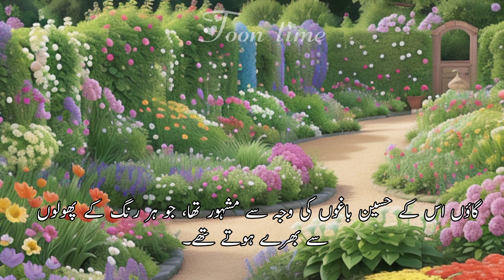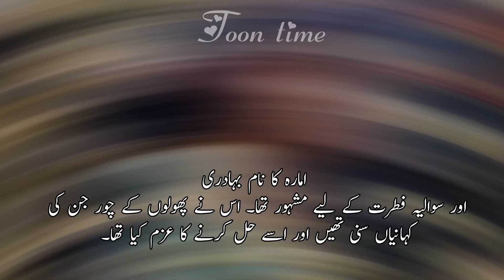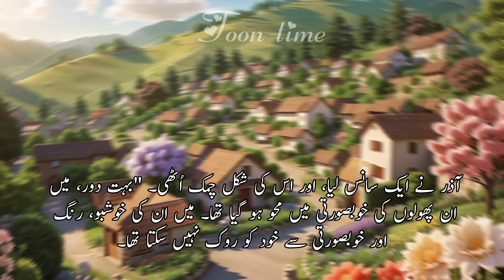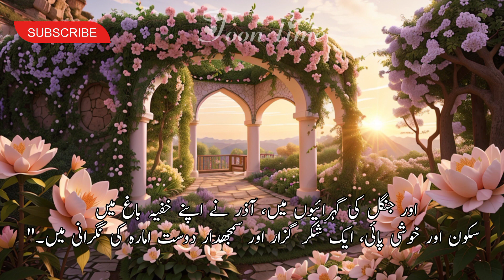ایک پھول چور جن |Urdu kahaniyaa|hindi kahani#bedtime stories#hindi story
Here's the translated story into Urdu:

"ایک دفعہ کی بات ہے، ایک چھوٹے سے گاؤں میں جو کہ سرسبز وادیوں اور  پہاڑوں کے درمیان واقع تھا، اس گاؤں میں ایک شرارتی جن رہتا تھا جس کا نام آذر تھا۔ آذر دوسرے جنوں کی طرح نہیں تھا، بلکہ اسے پھولوں سے لگاؤ تھا۔

گاؤں اس کے حسین باغوں کی وجہ سے مشہور تھا، جو ہر رنگ کے پھولوں سے بھرے ہوتے تھے۔ ہر رات جب چاند چمکتا، گاؤں والوں کے درمیان باتیں پھیل جاتی تھیں کہ ان کے قیمتی پھول رات کے دوران اچانک غائب ہو جاتے تھے۔

کسی کو بھی سمجھ نہیں آ رہا تھا کہ رات کا چورکون تھا ۔ گاؤں کی ایک بہادر لڑکی امارہ نے حقیقت کا پتا لگانے کا فیصلہ کیا۔ امارہ کا نام بہادری اور سوالیہ فطرت کے لیے مشہور تھا۔ اس نے پھولوں کے چور جن کی کہانیاں سنی تھیں اور اسے حل کرنے کا عزم کیا تھا۔

ایک چاندنی رات، جب گاؤں کے لوگ سو رہے تھے ، امارہ نے بہادری اور جدوجہد کے ساتھ باغوں میں  جانےکا فیصلہ کیا۔ جب وہ خوشبودار پیٹل اور موڑتےہوئے راستوں سے گزر رہی تھی، تو اسے باغ  میں سے ہلکی روشنی نظر آنے لگی۔

اس ہلکی روشنی کے پیچھے چلتے ہوئے، اس نے آذر، پھولوں کے چور جن، کو پایا، جو چوری کئے گئے پھولوں کے ایک حیرت انگیز انبار کے درمیان بیٹھا تھا۔ آذر ایک چمکتی ہوئی شکل تھا، جو پھولوں کے پیٹلوں سے بنے کپڑوں میں ملبوس تھا، اور اس کی آنکھوں میں ایک شرارتی چمک تھی۔

"کون ہے جو میری رات کے خوابوں میں آیا ہے؟" آذر کی آواز باغ میں گونج رہی تھی۔

امارہ  بے خوفی سے آگے بڑھی۔ "میں امارہ ہوں، اور میں چور پھولوں کی راز کا پتا لگانے آئی ہوں۔"

آذر کی آنکھیں حیرت سے چمک اٹھی۔ "تم بہت ہی بہادر لڑکی ہو! مگر کیا تم مجھ سے ڈرتی نہیں ہو؟"

"میرے خیال میں تم میں وہی خوبصورتی ہے جو نظر آتی ہے، جن آذر! تم کیوں یہ پھول چوری کرتے ہو؟" امارہ نے پوچھا ، اس کی آواز مستقر تھی۔

آذر نے ایک سانس لیا، اور اس کی شکل چمک اُٹھی۔ "بہت دور، میں ان پھولوں

 کی خوبصورتی میں محو ہو گیا تھا۔ میں ان کی خوشبو، رنگ اور خوبصورتی سے خود کو روک نہیں سکتا تھا۔ مگر میں کسی کو نقصان  نہیں پہنچانا چاہتا تھا۔ میں صرف انہیں دیکھنے کے لیے چوری کرتا تھا۔"

امارہ کا دل نرم ہو گیا۔ اس نے جن کی خواہش کو سمجھا۔ "گاؤں والے گھبرا رہے ہیں کہ پھول غائب ہو رہے ہیں۔ کیا ہم کوئی راستہ تلاش کر سکتے ہیں کہ تم بغیر پریشانی کے پھول کا لطف اُٹھا سکو؟"

آذر نے ایک لمحے تک غور کیا پھر اسے ایک خیال آیا۔ "شاید میں اپنا باغ بنا سکوں، ایک خفیہ جگہ جہاں میں پریشانی کے بغیر خوبصورتی کا لطف اُٹھا سکوں۔"

امارہ اور آذر نے مل کر کام کیا، چوری کئے گئے پھولوں کے بیج لگائے اور جن کی جادو سے جنگل میں چھپا دیا۔ آذر نے اپنی جادو سے باغ کی دیکھ بھال کی، اور وہاں پھولوں کا ایک دلفریب حوار ڈالا جو گاؤں کے باغوں سے کم نہیں تھا۔

فجر کے قریب، پہلی روشنی نے جن کے باغ کے پھولوں کو چھوا۔ آذر نے باغ کو خوشی سے دیکھا، امارہ کو اس کی سمجھ اور مہربانی کے لیے شکریہ کہا۔

اس رات کے بعد، گاؤں کے باغوں سے پھول چوری ہونے کا عمل ختم ہوگیا۔ بلکہ گاؤں والے ہر روز خوبصورتی کی نئی بہار کو حیرانی سے دیکھتے تھے۔ اور جنگل کی گہرائیوں میں، آذر نے اپنے خفیہ باغ میں سکون اور خوشی پائی، ایک شکر گزار اور سمجھدار دوست امارہ کی نگرانی میں۔"

bedtime stories
hindi kahani
hindi kahaniya
hindi kahaniyan
hindi stories
hindi story